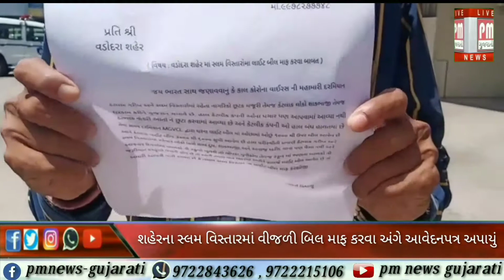વડોદરા : શહેરના સ્લમ વિસ્તારમાં વીજળી બિલમાં માફ કરવા અંગે કલેકટર કચેરીએ આવેદનપત્ર પાઠવ્યું.